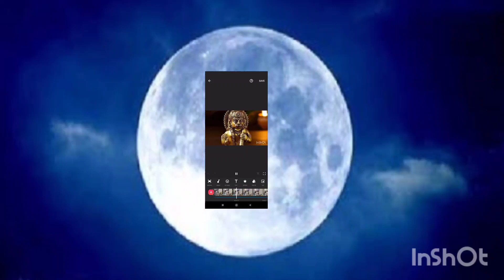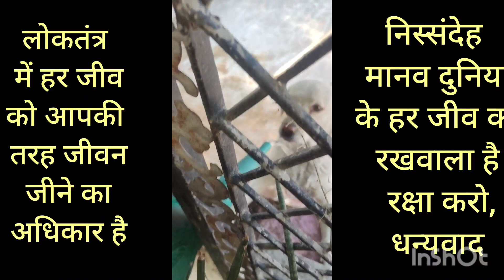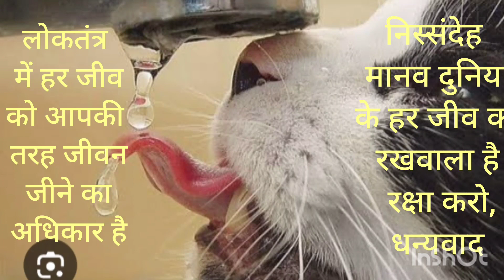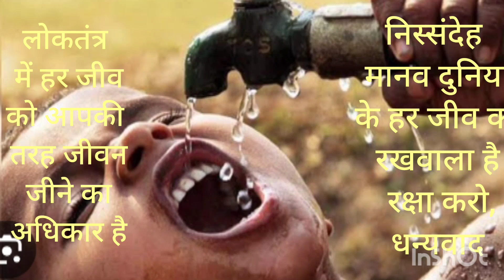23 April 2024,, अध्यात्म व पूजा के साथ जीव जन्तुओं व पेड़ पौधों की रक्षा का दायित्व आप (मानव )पर है